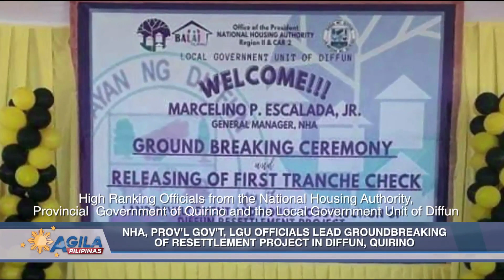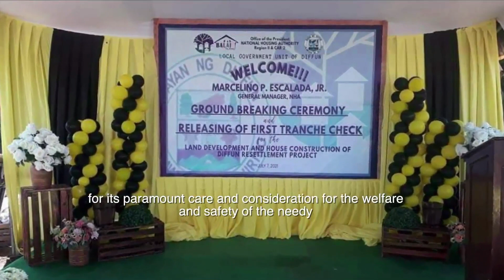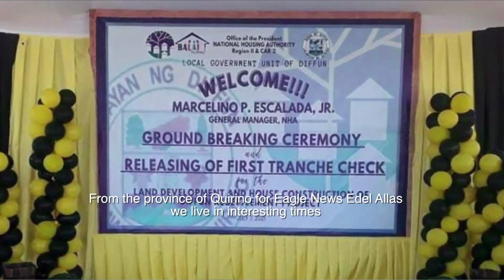Agila Pilipinas Online | Ilocos Region (Ilocano Edition) - July 16, 2021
Watch the news and other features in Ilocos Region as reported in the dialect, in this episode of Agila Pilipinas Ilocano Edition.

Episode Headlines:
    - Covid-19 cases in Mountain Province continue to decline
    - Lasam, Cagayan Rescue Team declared champion in DRRM Rescuelympics
   - NHA, prov'l gov't, LGU officials lead groundbreaking of P25-M resettlement project
     in Diffun,  Quirino
  - Baguio city limits daily tourist arrivals to 3,000